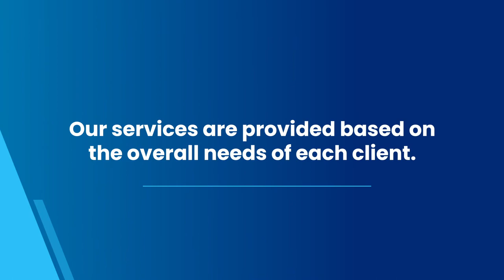About Our Pharmacy and Clinic